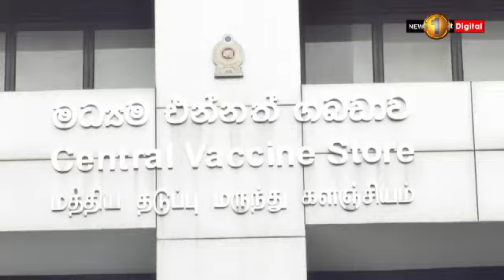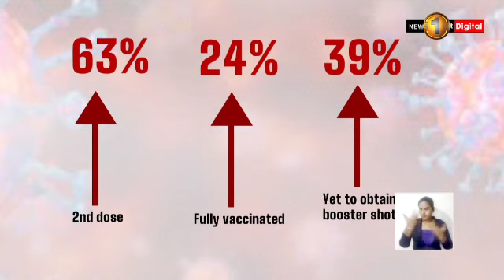Sri Lanka's One Year Run on Vaccine Roll-Out